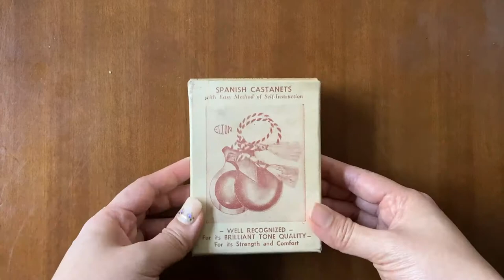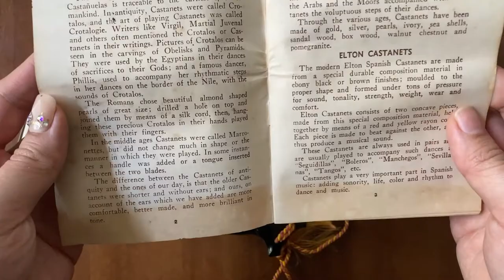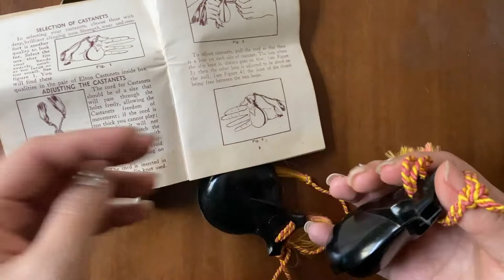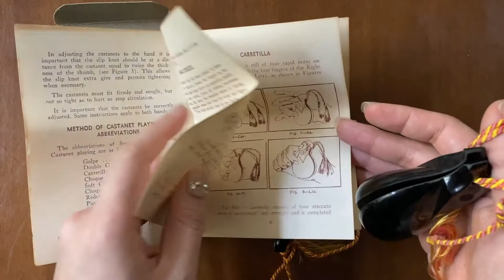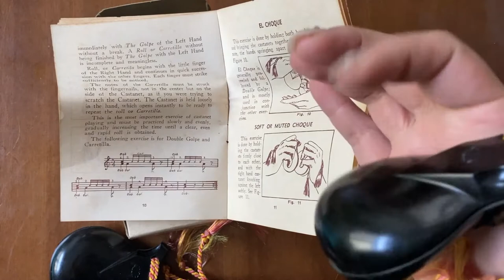【曾福琴行尋寶】Unboxing 1961 Elton Castanet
早前去曾福琴行倉庫尋寶，竟然買到對1961年出產的Castanets！

Unboxing a Vintage Elton 500/b Castanets With Original Box and Instructions